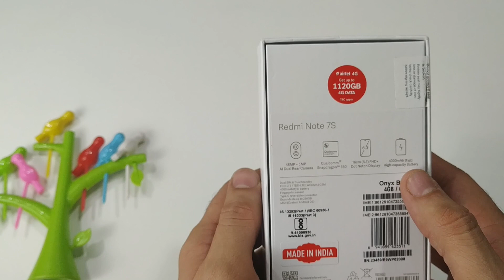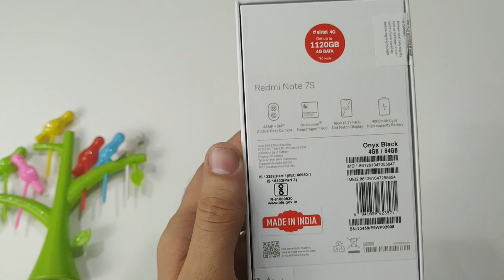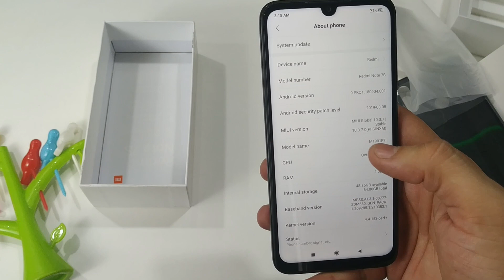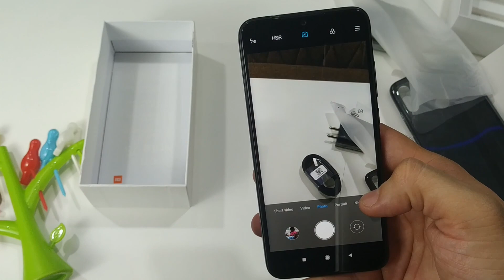Redmi Note 7s Unboxing || 48MP, Qualcomm Snapdragon 660, 4000 mAh, Type C || Best Phone under 10,000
In today’s video ‘Redmi Note 7s Unboxing || 48MP, Qualcomm Snapdragon 660, 4000 mAh, Type C || Best Phone under 10,000 in Hindi’ I will be talking about details specifications of Redmi Note 7s

Redmi Note 7s specifications:
1. Qualcomm Snapdragon 660
2. 6.30-inch, 1080x2340 pixels
3. 48-megapixel + 5-megapixel
4. 13-megapixel
5. 3 GB + 32 GB
6. 4000mAh
7. Type C Fast Charging
Hi, I am Sunny Jumani and you are watching Jumani Baba channel. I do make technical video related to smartphones, tablets, laptops, how to videos etc.

If you feel that this video was informative then please do like my video.